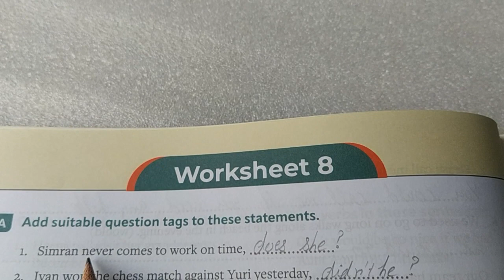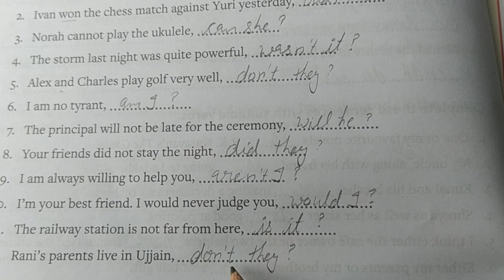Class6th Everyday English grammar worksheet 8 solution new nep aligned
Everyday English grammar and Composition book solutions
class6th Everyday English grammar solution